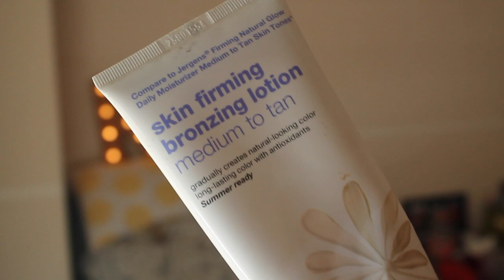Favoritos de Marzo 2016 | Belleza, Accesorios y Random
Hoy les quiero compartir mis favoritos del mes de Marzo 2016. No puedo creer que ya estemos en abril! Siento que apenas ayer estábamos comiendo el pavo de navidad jaja (si estas leyendo esto comenta "pavo de navidad").

Sucedieron muchas cosas muy padres en este mes y esperemos que en Abril siga siendo igual!!

Los quiero mil chorro mil :)

RebeO